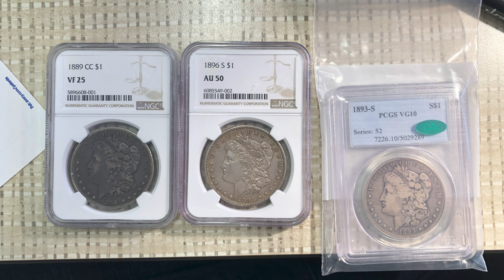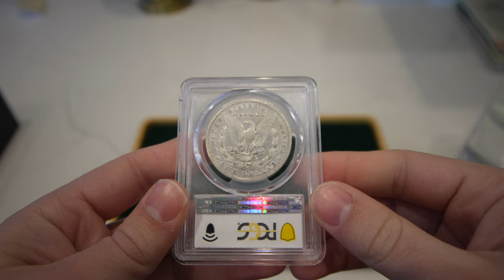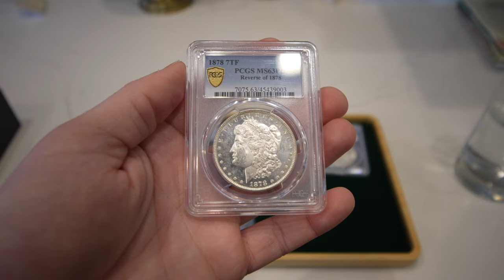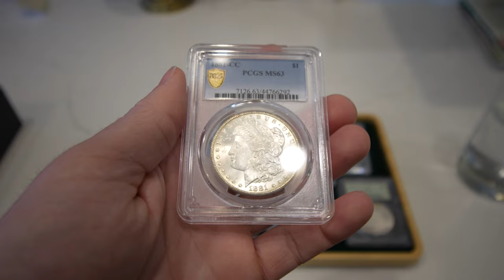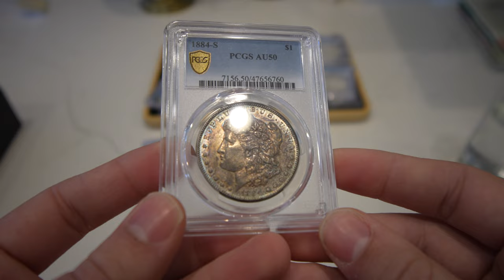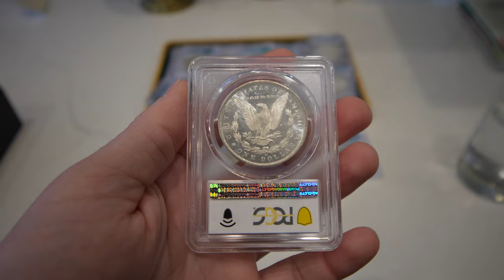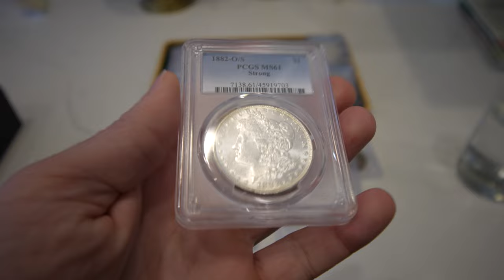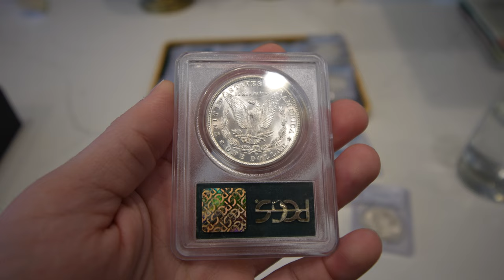We TRADED KEY DATE Morgan Dollars for THIS! ($10,000+)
Note: We are not financial advisors. Seek out wise council in regards on how you should spend your money.